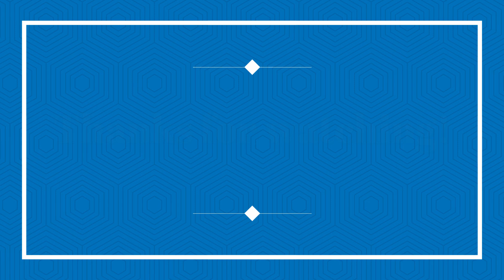KEEP expressions|all levels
You have to watch this video! Most likely you'll hear this verb used in a multitude of expressions, in both spoken and written English, out of which I have only listed a few.
Follow along on this journey where I'm teaching you lots of things but you can choose what suits best!
Let's further chat in the comments, okay?
Thanks so much for learning with me!

...a big hug:))